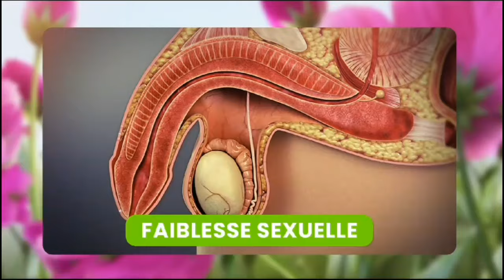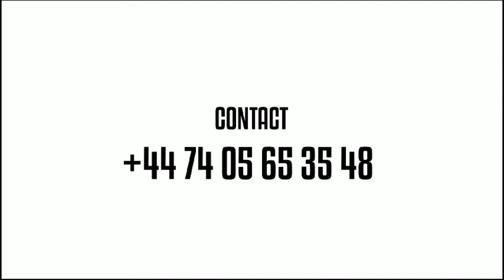😭MATANGA LISUSU NA KATI YA BA COMEDIENS 💔EHHH MOKILI MAWA TE VRAIMENT 😭EZO SALA PASI MINGI MAKASI